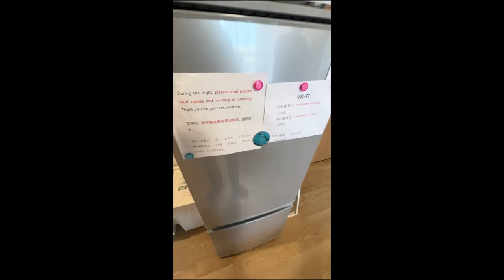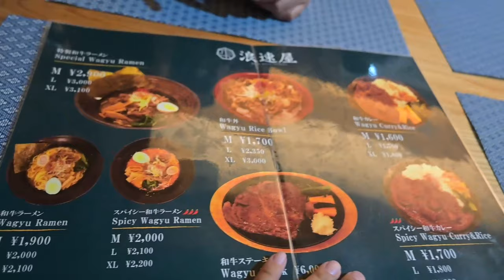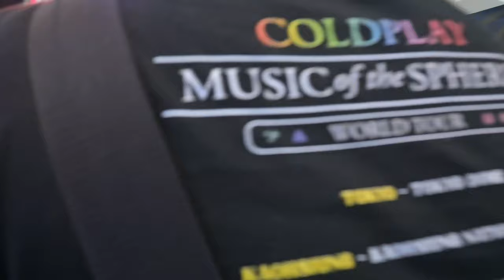Day 3 - 54 Minit mencari Kedai Makan Ramen Waghu di Osaka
Baru tau kami rupanya member kami ni Rahman Chea dan Kanafly. HAHAHA. Lepas tu pastikan tengok sampai habis sebab ada ending best.

00:00 - 00:16 - Intro
00:17 - 3:12 - Apit berlagak
3:12 - 9:04 - Kuromon Market
9:04 - 12:40 - Strawberry Cameron Sedap lagi
12:40 - 22:51 - Halal Wagyu Naniwaya Osaka
22:51 - 26:39 - Dotonbori
26:40 - Ending

Boleh layari untuk lebih info tentang yasin.